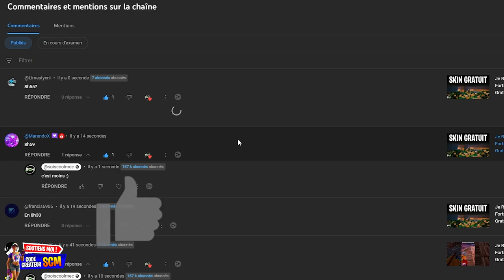Vous êtes Trop Fort !! 💪😎🔥 Je vous OFFRE DEUX Pack de SKIN sur Fortnite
▬▬▬▬▬▬▬ • BIENVENUE 😍 • ▬▬▬▬▬▬▬

▬▬▬▬▬▬▬ • PARTENAIRES 💪 • ▬▬▬▬▬▬▬

👉StealthGamer:
"SOISCOOLMEC"
"STRIKESOISCOOL"

TikTok "SoisCoolMecYTB"
👻Snapchat "soiscoolmec"

.▬▬▬▬▬▬▬ • TOP DON 💰 • ▬▬▬▬▬▬▬